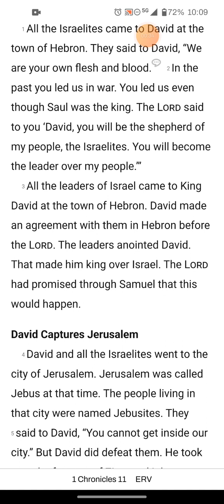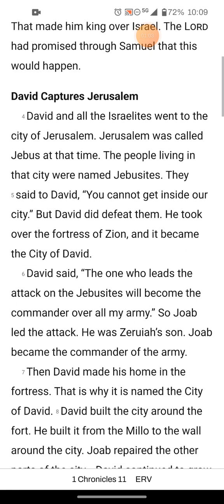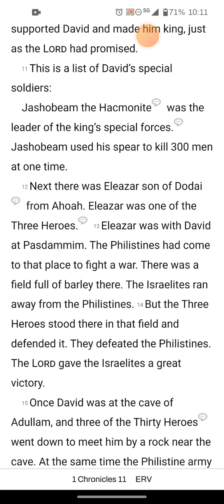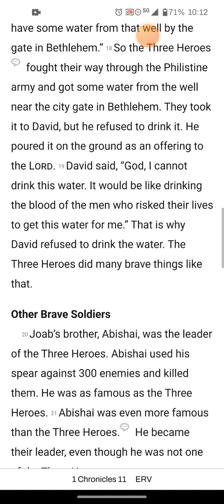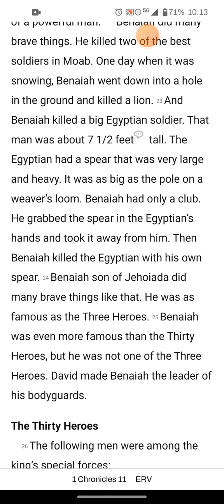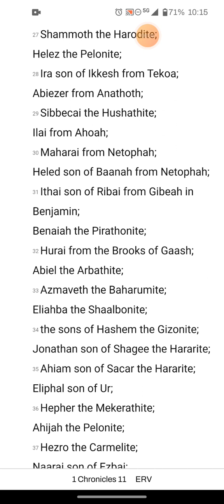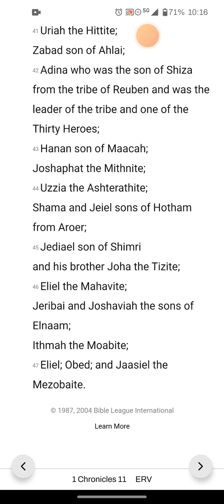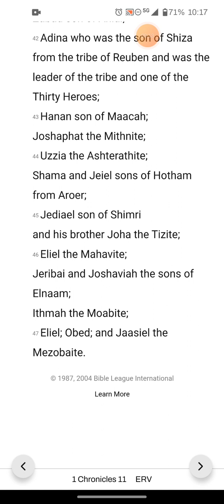📚 1 Chronicles CH 11 ERV